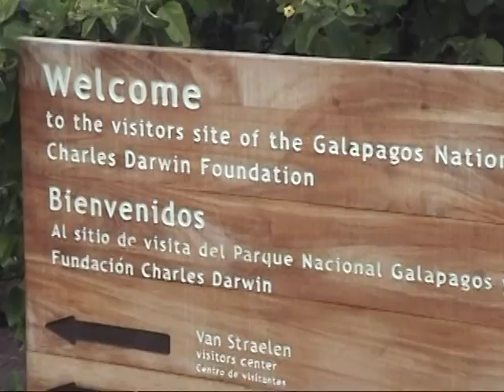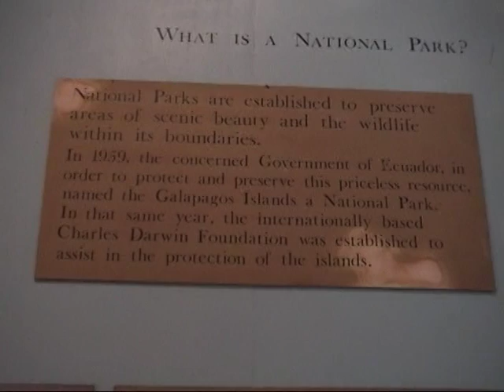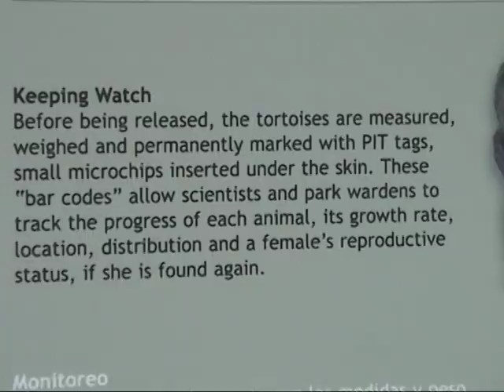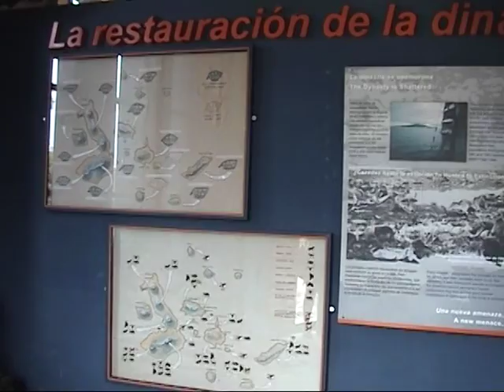Charles Darwin Station Galapagos Islands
Galapagos Islands   Iquanas and Turtles